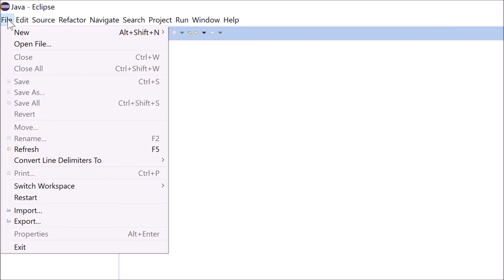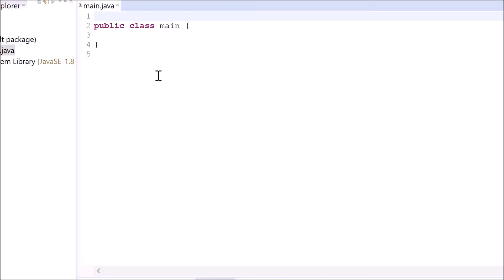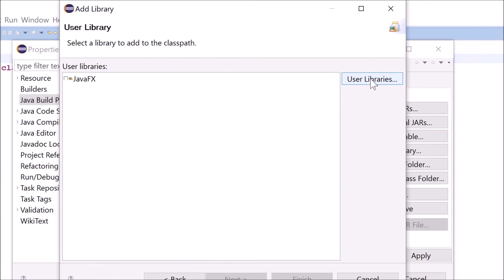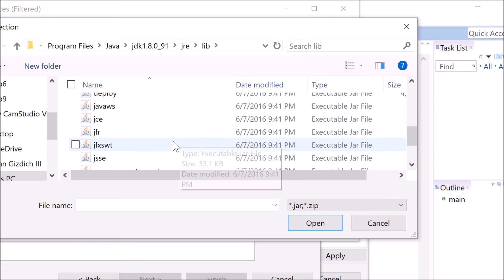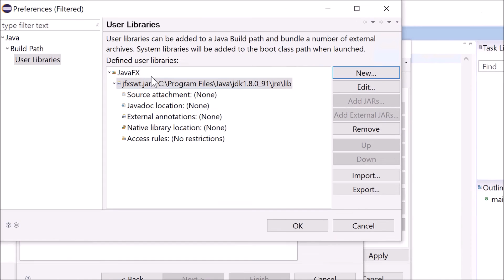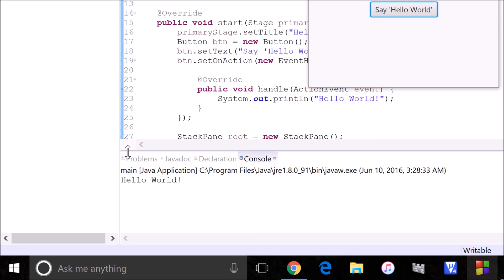Java Tutorial 51 (JavaFX / GUI) - Configuring JavaFX for Eclipse IDE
Oracle officially replaced Swing with JavaFX for creating GUI applications.